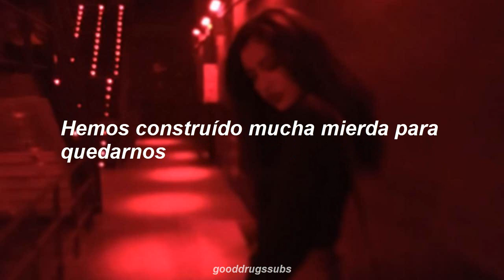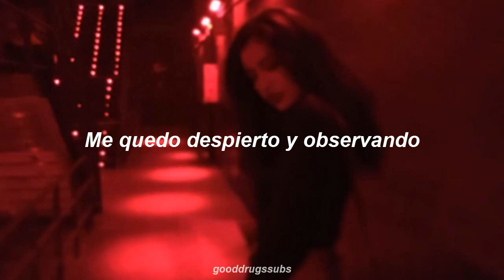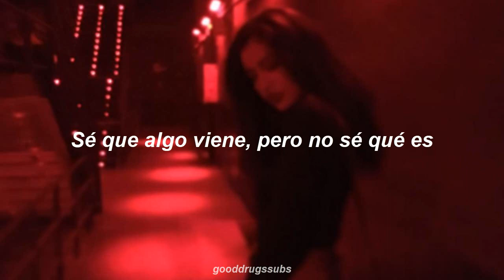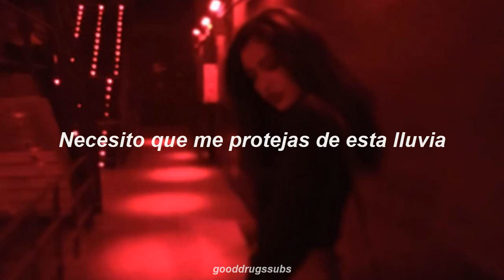Travis Thompson - Need You (Sub. Español)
// sígueme //